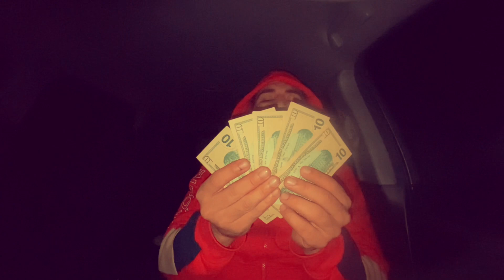Uff THE BEST‼️EL ALFA Concierto de GRATIS para mas de 20mil en REP.DOM el3pa y dj topo y luinny?